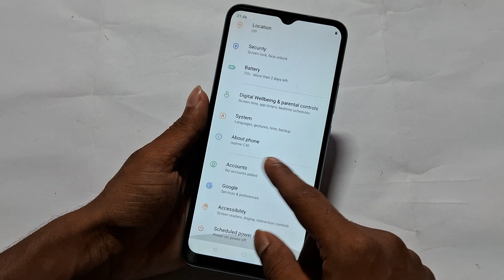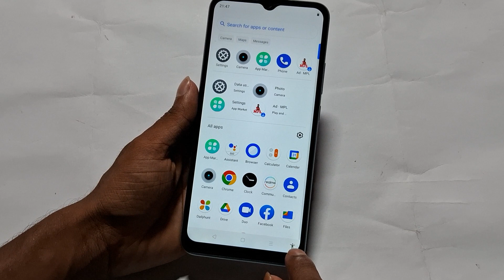bina power button ke mobile restart kaise kare realme, How to restart without power button in c30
bina power button ke mobile restart kaise kare realme, How to restart without power button in realme c30